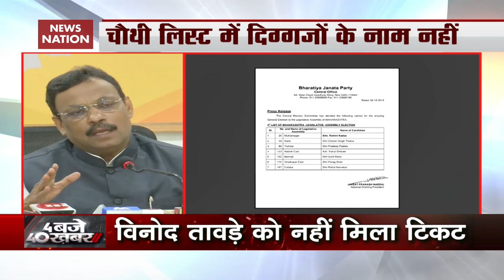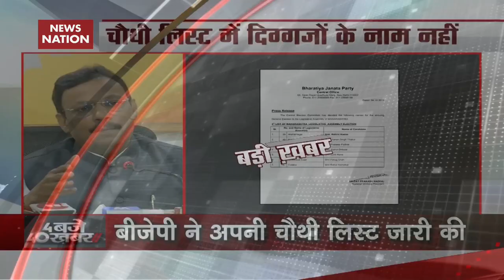Maharashtra: What BJP's Vinod Tawde Said After Being Denied Ticket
Bharatiya Janata Party (BJP) released its fourth list of seven candidates for the upcoming Maharashtra assembly elections. The list is quite significant as it confirms four BJP stalwarts and sitting MLAs in the state- Eknath Khadse, Prakash Mehta, Raj Purohit, and Vinod Tawade - will not get the ticket this time.